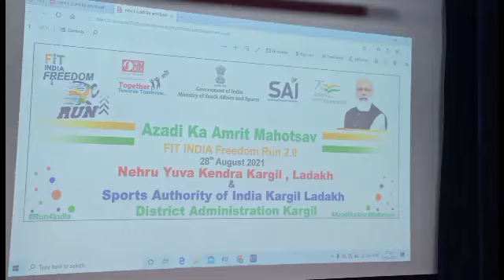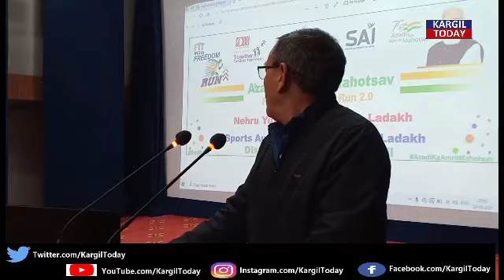Fit India Freedom Run 2.0, NYK Kargil Ladakh, Azadi Ka Amrut Mahotsav